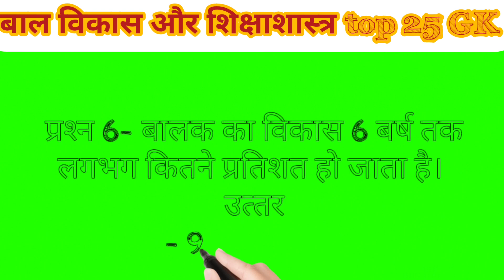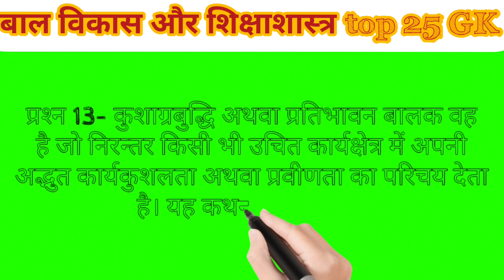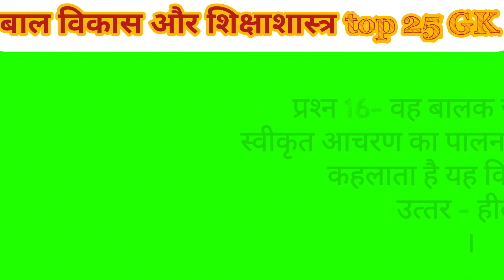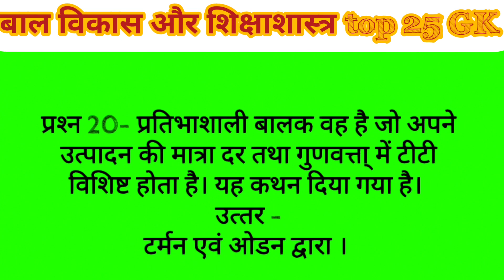100 Current Affairs Questions and Answer । 100 sawal javab । Current Affairs । Current Affairs